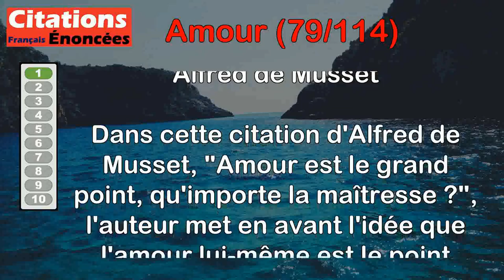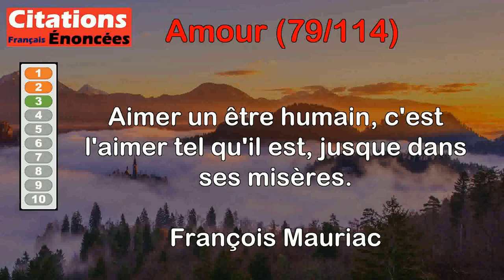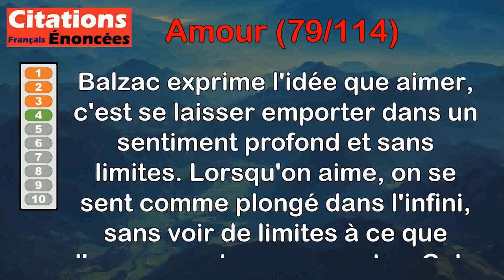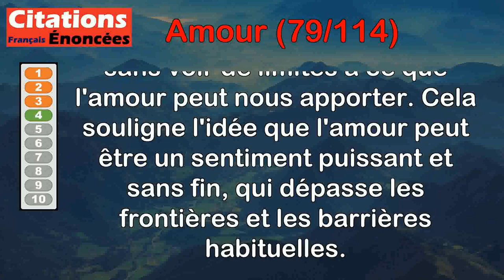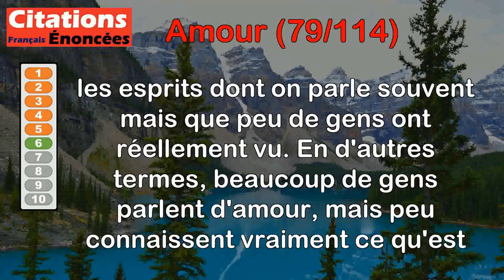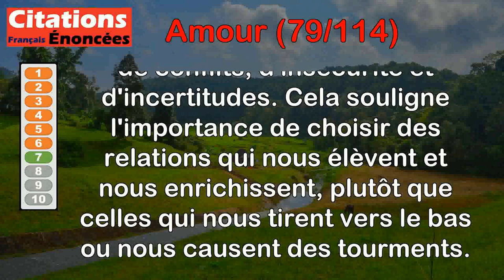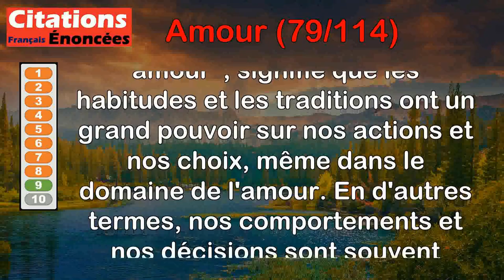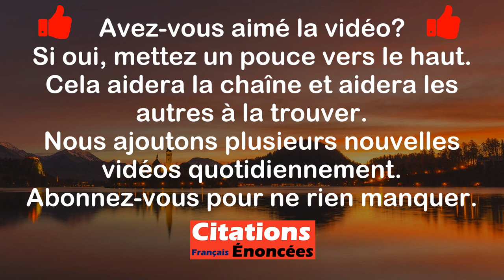Citations - Amour (79 de 114)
00:00 Introduction
00:08 Alfred de Musset - Amour est le grand point, qu'importe la maîtresse ?
00:56 Euripide - L'amour est pour celui qui a mangé, et non pour celui qui a faim.
01:49 François Mauriac - Aimer un être humain, c'est l'aimer tel qu'il est, jusque dans ses misères.
02:35 Honoré de Balzac - Aimer, c'est se plonger dans l'infini, n'apercevoir aucune borne au sentiment.
03:16 Jean Racine - L'amour le plus discret laisse par quelque marque échapper son secret.
03:58 La Rochefoucauld - Il est du véritable amour comme de l'apparition des esprits : tout le monde en parle, mais peu de gens en ont vu.
04:48 Paulo Coelho - Restez avec un amour qui vous donne des réponses et non des problèmes, de la sécurité et non de la peur, de la confiance et non des doutes.
05:47 Baruch Spinoza - L'amour consiste à jouir d'une chose et à s'unir à elle.
06:31 Vauvenargues - La coutume fait tout, jusqu'en amour.
07:16 Bernard Pivot - Il en est de la passion amoureuse comme du crime: la récidive est probable.